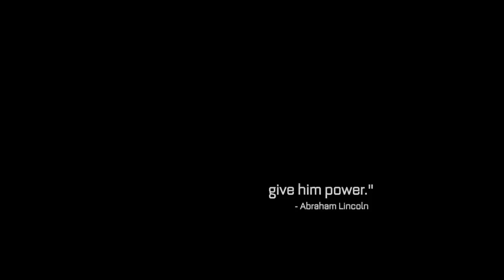Advanced Warfare Multiplayer Sneak Peak! Actual Gameplay (and Campaign Trailer)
I hope you enjoyed this video! The new campaign trailer for Advanced Warfare looks pretty awesome, but the multiplayer sneak peak at the end was a bit unsettling.